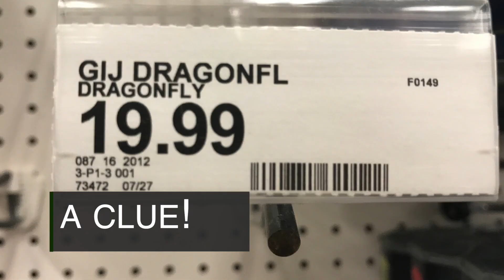Toy Hunting G.I. Joe Classified Cobra Island Figures | Aug 2020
Going on a toy hunt at @target for G.I. Joe Classified Cobra Island figures!